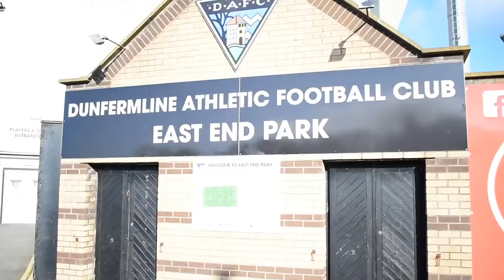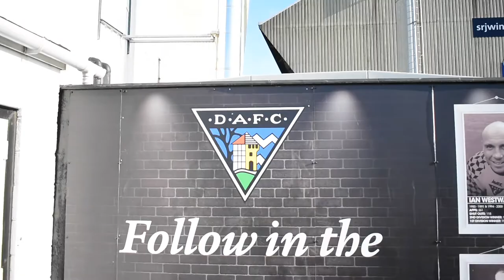Dunfermline Athletic FC: A Brief History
In today ‘s video we take a brief look into one of Scotland’s oldest clubs being Dunfermline Athletic. The club has a long line of historic players and managers serving for the club but equally some troubling times for the Fife side including going into administration back in 2013. Plus we have a quick look around the historic stadium as well! I apologise for my awkwardness during the vlog as this is my first one so bare with me!